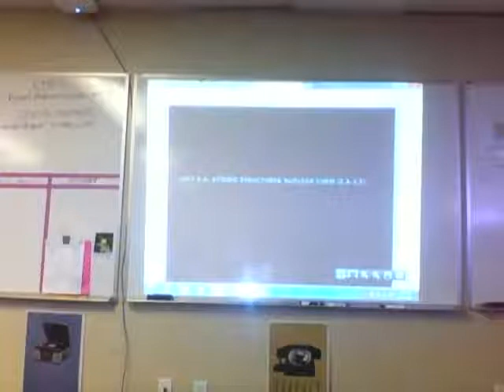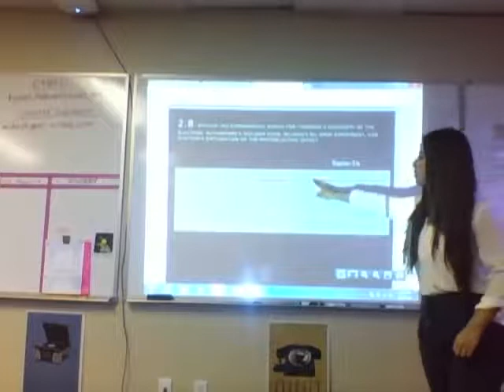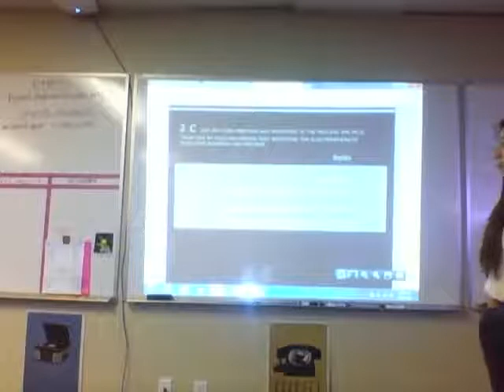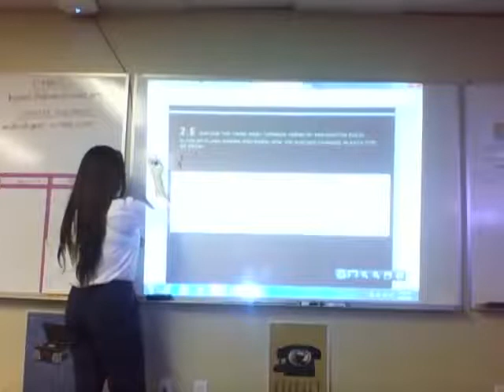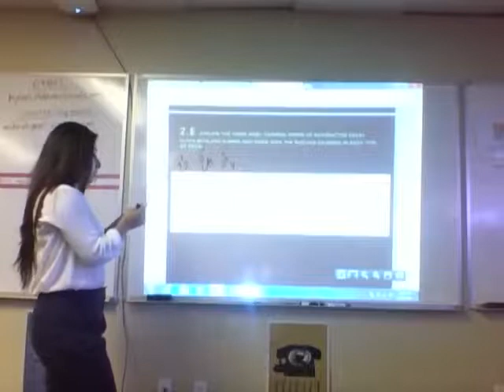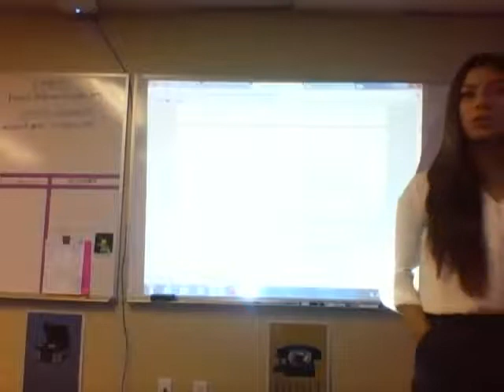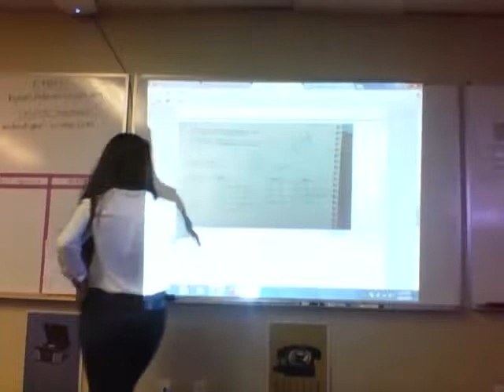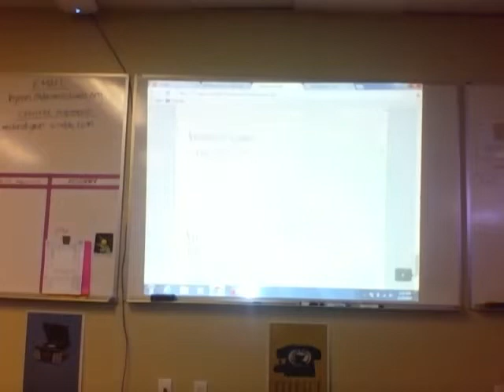Fall 2014: Elizabeth Zamora's Chem & Math PoL